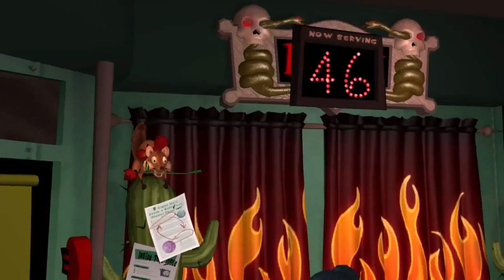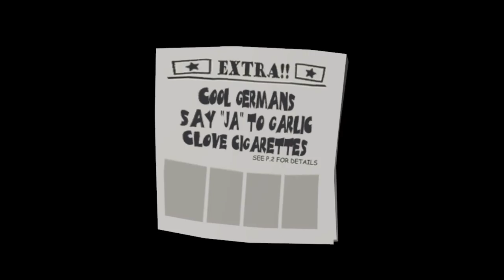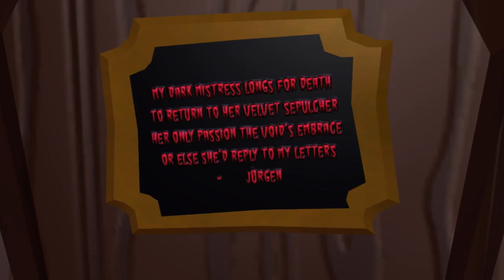Sam and Max: Night of the Raving Dead Complete